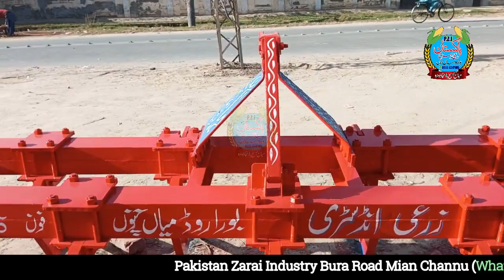New Jaded Chezal | Made In Pakistan Zarai Industry | 2023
السلام علیکم پیارے دوستو
یہ چینل کسان بائیوں کیلئے بنایا گیا ہے اس چینل میں ہم آپ کیلئے ایگریکلچر کی تمام
آئیٹم دیکھائیں گے۔
اس لئے اس چینل کو سبسکرائب کریں لیں تاکہ آپ ہمیشہ با خبر رہیں
اگر آپکو کوئی بھی مسئلہ ہو تو آپ اس نمبر پر رابطہ کر سکتے ہیں
محمد عرفان لطیف
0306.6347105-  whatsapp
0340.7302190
ملک محمد لطیف
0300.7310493